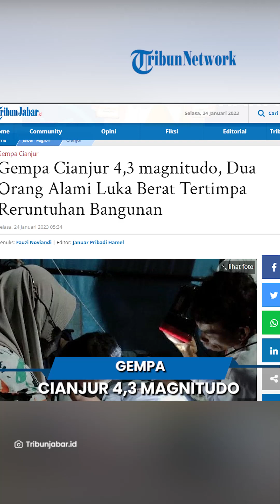Dua Orang Alami Luka Berat Tertimpa Reruntuhan Bangunan, Akibat Gempa Cianjur 4,3 magnitudo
TRIBUN-VIDEO.COM, CIANJUR - Dua orang di dua wilayah di Kabupaten Cianjur mengalami luka berat akibat tertimpa bangunan yang ambruk akibat gempa berkekuatan 4,4 Magnitudo pada Selasa (24/1/2023).

Kepala Desa Ciputri, Nia Novi mengatakan akibat gempa susulan yang terjadi mengakibatkan seorang bocah berusia enam tahun warga Kampung Bebesaran RT 02/07, Desa Ciputri, Kecamatan Pacet tertimpa genting rumah di bagian kepala.

Selain itu, Siti warga Kampung Cijedil, Desa Cijedil, Kecamatan Cugenang juga mengalami luka akibat tertimpa reruntuhan tembok rumah yang rubuh akibat guncangan gempa susulan.

Bupati Cianjur, Herman Suherman, membenarkan adanya korban luka akibat gempa susulan.

Akibatnya, sejumlah rumah yang sempat dilakukan perbaikan kembali ambruk dan rusak.

Berdasarkan informasi yang diperoleh dari BMKG gempa bumi tersebut terjadi sekitar pukul 02.45 WIB pada Selasa (24/1/2023) dini hari.

Gempa bumi tersebut berkekuatan 4.3 magnitudo, dengan kedalaman 10 kilometer, berada di titik kordinat 6.82 LS - 107.07 BT atau berada di 7 kilometer Barat Laut Kabupaten Cianjur.

Ketua RT5/10 Desa Nagrak Angga Purwanda mengungkapkan, di wilayahnya sementara tercatat ada sekitar 10 rumah yang mengalami rusak ringan. Namun tidak ada korban.

Artikel ini telah tayang di TribunJabar.id dengan judul Gempa Cianjur 4,3 magnitudo, Dua Orang Alami Luka Berat Tertimpa Reruntuhan Bangunan,
Penulis: Fauzi Noviandi | Editor: Januar Pribadi Hamel